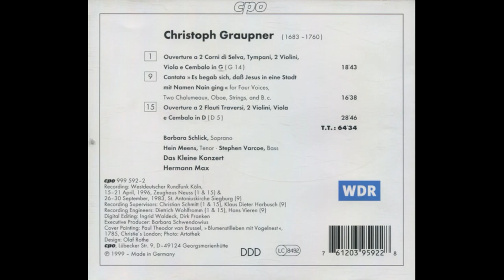Christoph Graupner - Das kleine Konzert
painter - William Merritt Chase